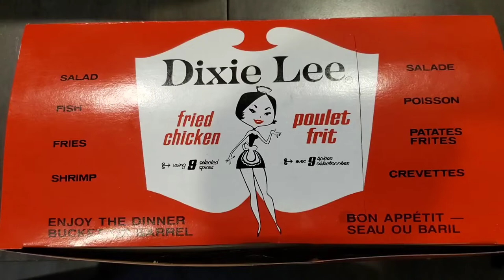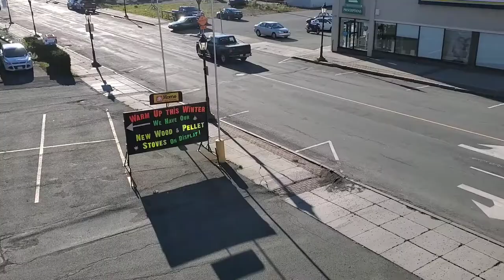Escape from Ontario...Day 4 of quarantine and Dixie Lee Chicken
My real estate agent Eileen Fairbairn is amazing. She looks out for me.